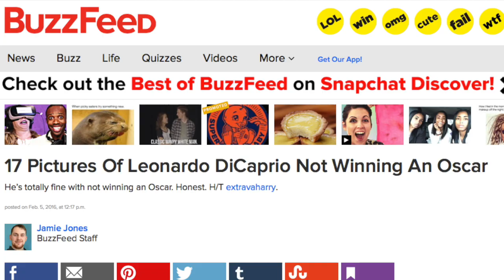Give Me An Oscar! (A Hymn For Leo)-OFFICIAL MUSIC VIDEO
Music, Lyrics, Performed, Arranged and Produced by Leonardo DiCaprio

LYRICS:
I’m One Lucky Person
I Know It Can’t Be Ignored
It Almost Feels Silly To Wine
I Dated Blake Lively
I’ve Got A People’s Choice Award
Though Those You Can Order Online
But I Have A Purpose
It’s Just On The Brink
Yet Somehow I’m Stuck In A Curse
So As I Lay Down To Sleep
I Reflect and I Think
And Me and A Friend Converse
Dear God…

Johnny Depp Was My Brother
From An Overweight Mother
So Give Me An Oscar
I Went Through Growing Pains
With My Buddy Claire Daines
I Peed In Some Jars,
Still I Heard Voters Say
Sure, Leo Got Naked
But Jamie Played Ray!
(Still Love You Jamie)
But I Need Some Gold
To Replace My Blue
I’m Fully Prepared To Make Marvin’s Room 2
That’s All The Internet Asks Of You

I Got Shot In A Pool
And It Looked Pretty Cool
And On The Soundtrack They Play
Stuff By Lana Del Ray
You’ve Seen “Wolf of Wall Street”
You Watched Me Go Crazy
And You Deserve Something More
Once You’ve Slept With Scorcese
He Spent The Whole Time Talking About His Mother
Sure, I was fine in J. Edgar
You Could Put That On Tape
But Baby, I’ve Moved On,
And Started To Vape
You Owe Me For Gilbert Grape

Check it out! I’ve been practicing my acceptance speech!
La La La La La La La, Thanks For This Oscar!
La La La La La La La, Thanks Alejandro!
La La La La La La La, This One’s For You Tom!
Screw you, Eddie Redmayne!
I’m just kidding! Let’s do lunch sometime! Okay?

Fish Gotta Swim and Birds Gotta Fly
And I Gotta Fulfill My Dreams
If I Lose Think About How The World Will Fry
And Think Of The Endless Memes
I’ve Got Beautiful Eyes
But They Can’t Hypnotize
So That’s Why I’m Lightin’ A Candle
There Real Diversity Problem in Hollywood
Is the one that’s there on my mantle!

Sure My Critics May Groan He
Just Slept In A Pony
He Just Wants An Oscar
Well, I Got Raped By A Bear
And I Grew Facial Hair
That’s Grounds for an Oscar!
I Fell In Love With Kate Winslet
Then I Sank To My Doom
Into The Atlantic
Even Though There Was Room.
Blame James Cameron for that one! Just kidding! Love Ya Jimmy!
I’m Begging You This God,
If You Gave Me The Dad Bod
You Can Help Buzzfeed Stop Cryin’ “If Only”
Give Me An Oscar
Give Me, Just Give Me, Just One Fucking Oscar!
My Golden Globes Are Getting Lonely

Sorry about “The Man In The Iron Mask”

Music and Lyrics by Billy Recce